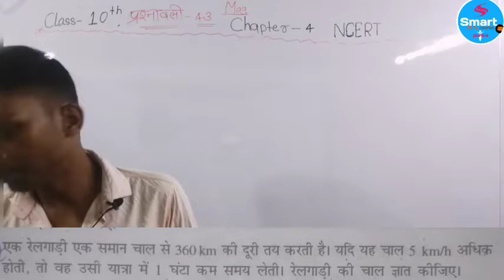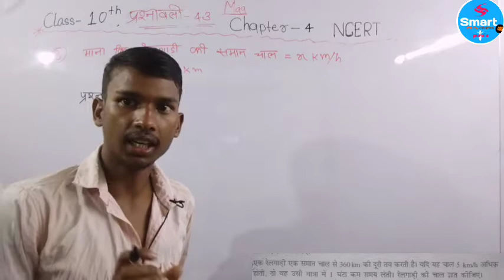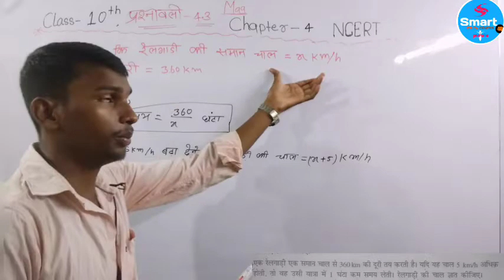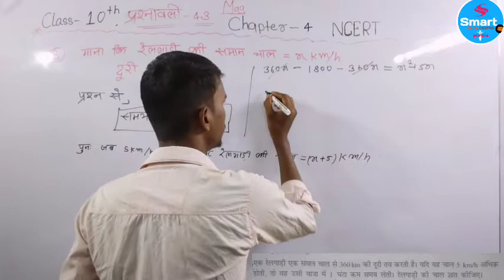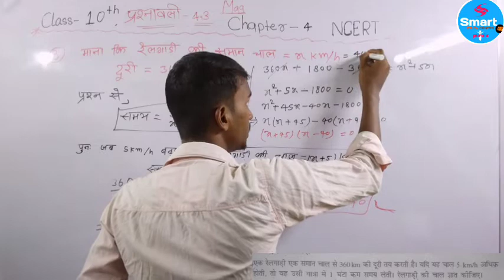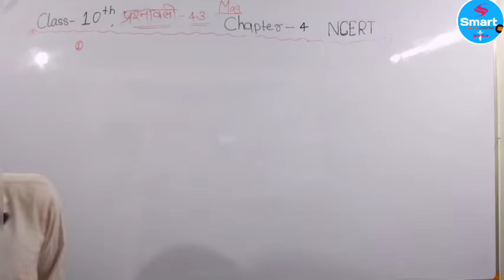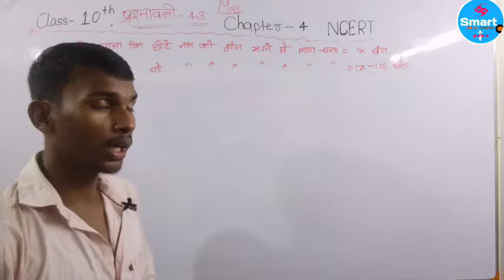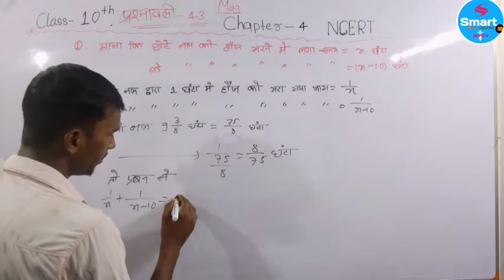Class -10th, mathematics, Chapter 4, Exercise -4.3, question no 8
class - 10th NCERT book solution